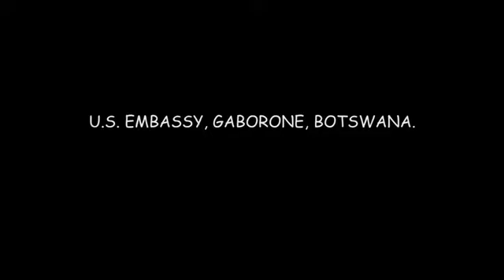HER PLACE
Van-van performs Her place at the MIAF9 2019 In Maun Bostwana.